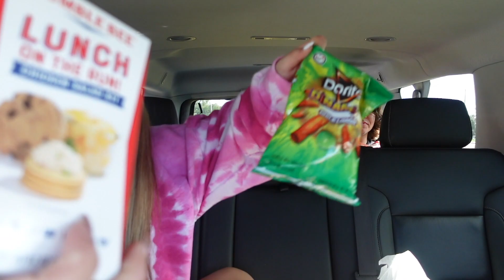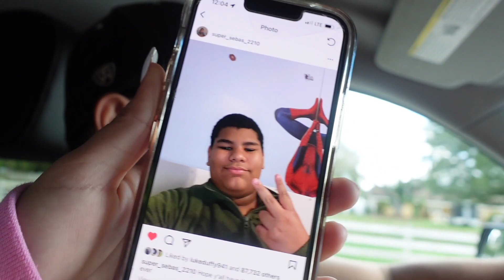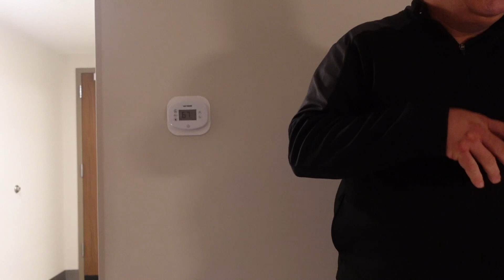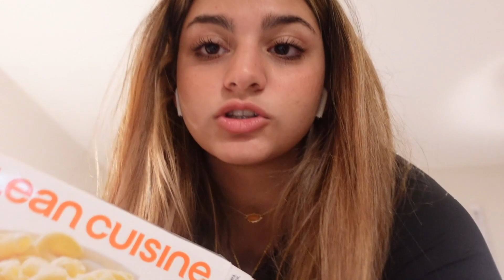Road trip disaster !!!vlog#818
Road trip disaster !!!
BAGSMART Toiletry Bag Travel Bag with Hanging Hook, Water-resistant Makeup Cosmetic Bag Travel Organizer for Accessories, Shampoo, Full Sized Container, Toiletries/